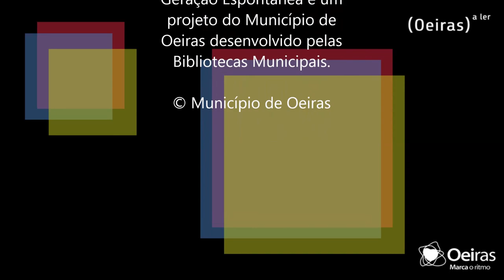Valério Romão no Geração Espontânea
O escritor Valério Romão à conversa com José Mário Silva em 18/out/2018, na Biblioteca Municipal de Oeiras, no âmbito do projeto Geração Espontânea realizado em 2018.